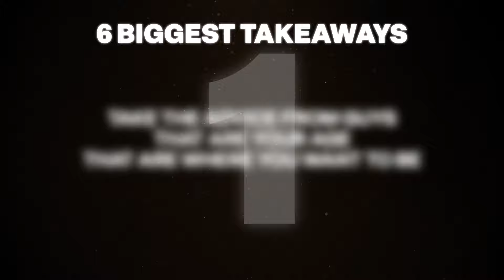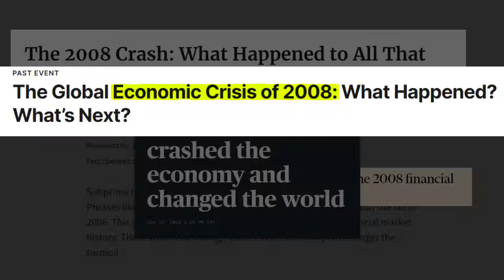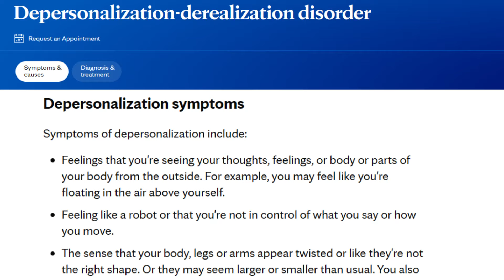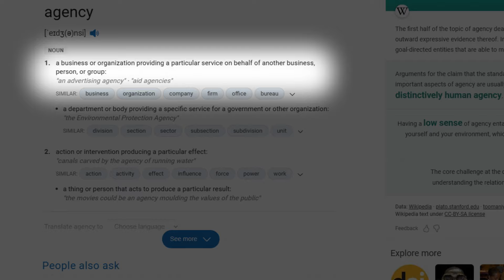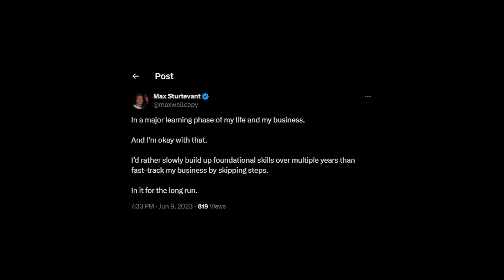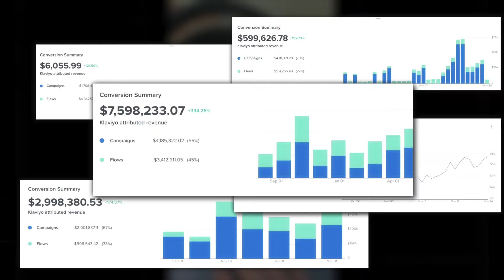How I Generated $20 Million in Ecommerce as a College Kid